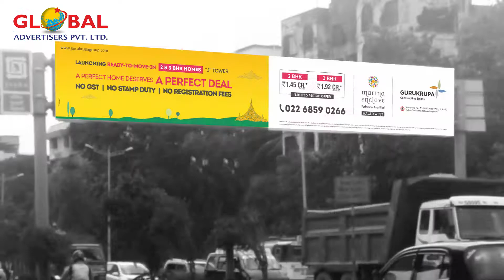Best Advertising Agency in Mumbai | Global Advertisers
Outdoor Campaign: GuruKrupa Group

The major advantages of advertising are:
(1) introduces a new product in the market
(2) expansion of the market
(3) increased sales
(4) fights competition
 (5) enhances good-will
 (6) educates the consumers
(7) elimination of middlemen
 (8) better quality products
(9) supports the salesmanship
(10) reduction in the prices of newspapers and magazines

 About Global Advertisers:
Global Advertisers has escalated to be a leading Outdoor Media Advertising Company in India. We, a 22 years young company have created an indisputable niche for ourselves by being a complete outdoor media solution for Indian and Multinational brands. Global Advertisers as a brand is calibrated to withstand and outdo itself in order to deliver the best services at cost-effective rates.

Global Advertisers stand by its name quite literally; we have extended our services globally. We are an acclaimed “Pan India and an International Campaign executor”.

Over the years, we have demonstrated to be the biggest innovator in Outdoor Advertisement in India. We have a comprehensive range of OOH media which includes hoardings, bus media, airport media, railway media, mobile vans, gantries, neon signage, pole kiosks and mall branding. We are a 360 degrees’ media company, a one-stop solution for all your advertising and promotional needs. We also happen to be actual owners of more than 500 prominent sites across India.

Global Advertiser has recently been conferred with the title of ‘Making The Most Number Of Prime Hoardings’ by India Book Of Records.

Our team consists of best professionals who have dedicated years of market experience, and are able to turn clients need into campaign execution by strategic planning. We keep ourselves updated with the pace of changes that the market is undergoing. We have validated to be a pioneer by offering right guidance and best branding rates within a client’s budget. So much so that we have introduced various modes of payments. We deal in both, cash and equity. Our client benefits scheme of save cash, go for barter is widely popular.
We have executed campaigns in various categories. Till date, Global Advertisers has executed more than 3 Lakhs successful campaigns, 2 Lakhs product launches, 1 lakh in film branding, and 3 Lakhs event sponsorships our inception.

Global has been functioning for twenty-two glorious years now and we have received more than 500 prestigious awards and appreciation letters. Our achievements have been mentioned in the Guinness World Record and the Limca Book of Records for having Asia's Biggest Hoarding at the financial capital of India, Mumbai (16800 sqft canvas size display).